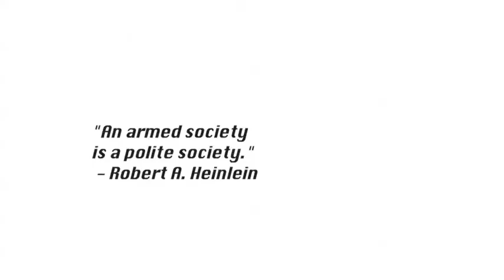Busting an AR-15 out of a block of ice!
Many of you are following our "Gun Bullies" series from Legally Armed America TV Show where we're routinely abusing a Windham Weaponry AR-15,  Here's a quick clip from our upcoming entry where we froze the AR in ice.  This is a sped up clip of us breaking it out of the ice.

TO BE CLEAR: This is a tiny clip from the main segment where we freeze the weapon, thaw it, and then fire it.  We just sped this video up and put it out there to show the weapon being "de-iced".